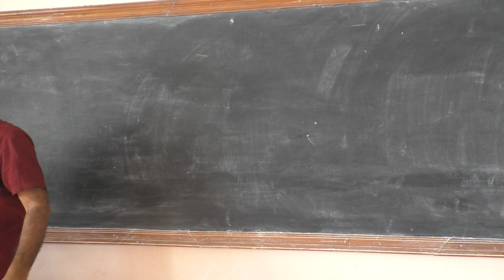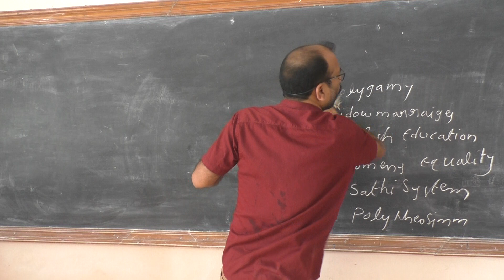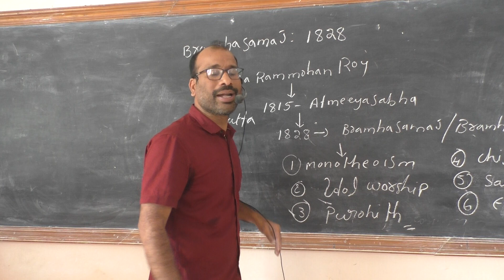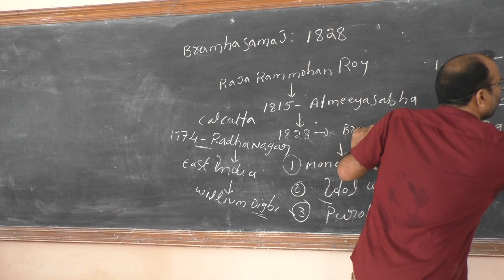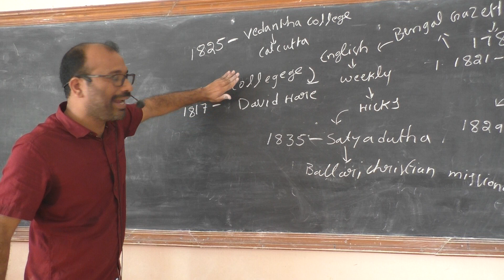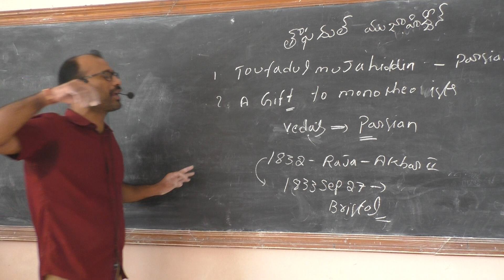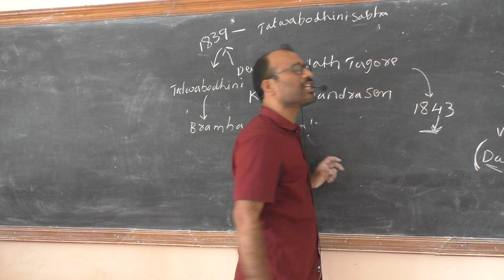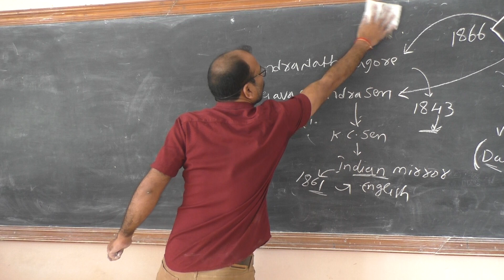SOCIAL REFORM MOVEMENTS PART 1